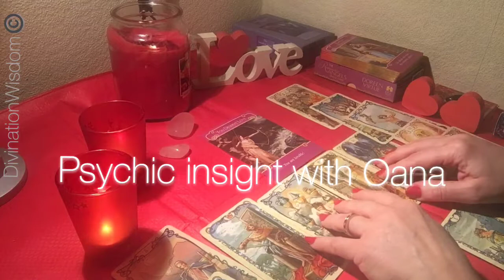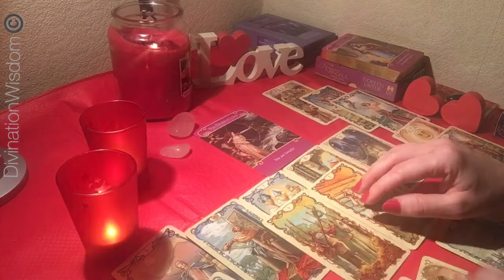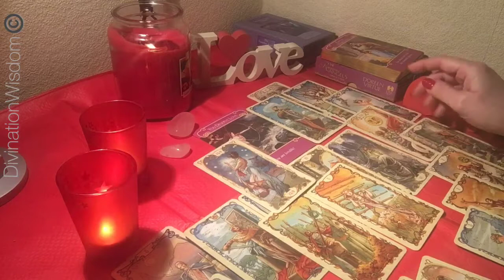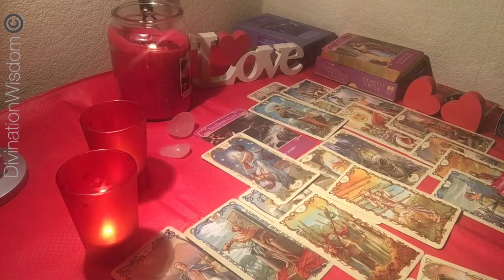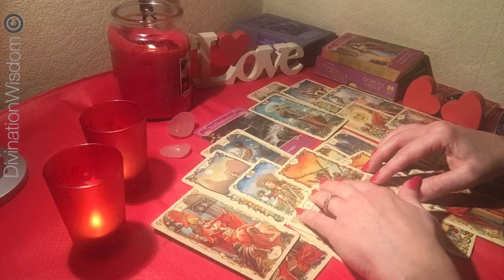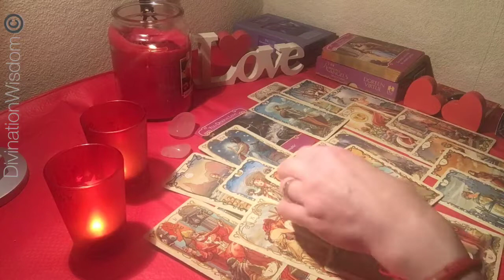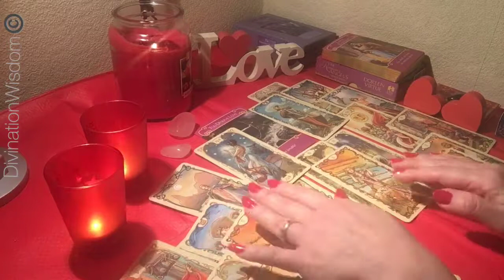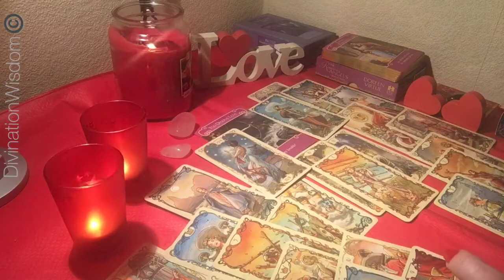Aquarius Valentine’s Day special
Psychic insight regarding love life for Aquarians. What they should be aware of this Valentine's and from then on.

Remember to watch your Ascedent and Moon signs too.

To book a private reading, for more on various topics, motivation, life mentoring and everything psychic, clairvoyant and mediumship please find me at: